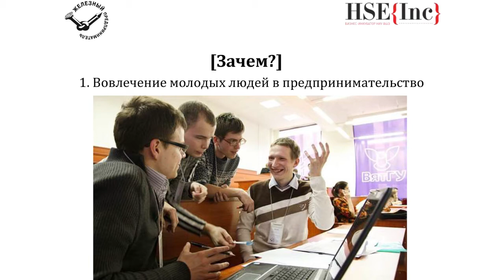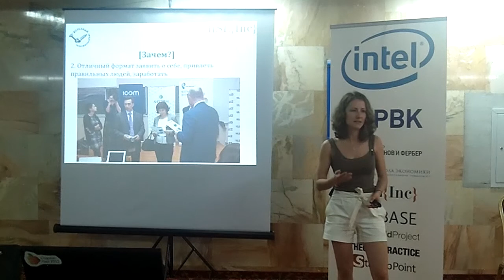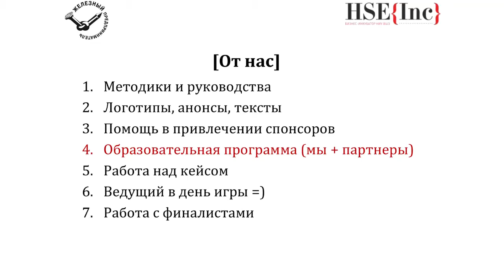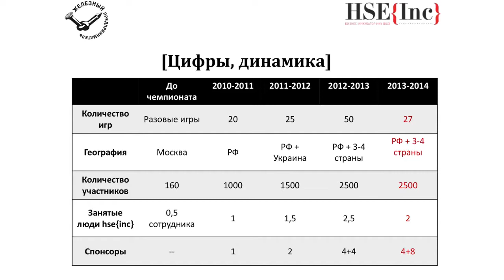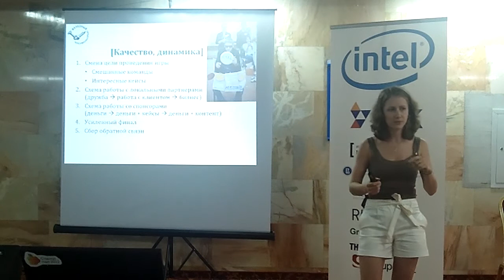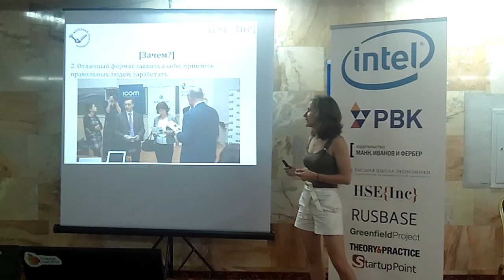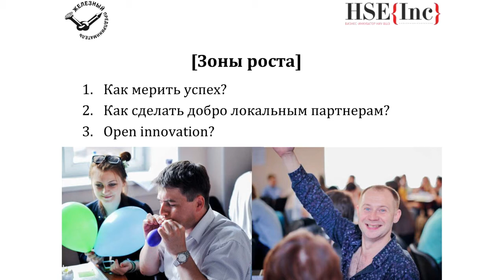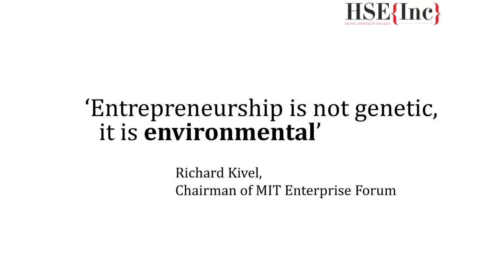HSE{sun} 2013: Дарья Шубина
"Лекция: Форматы вовлечения молодежи в предпринимательство" Дарья Шубина (Бизнес-инкубатор НИУ ВШЭ)